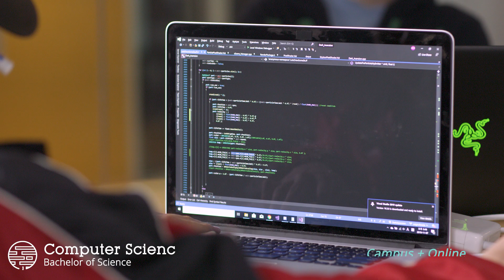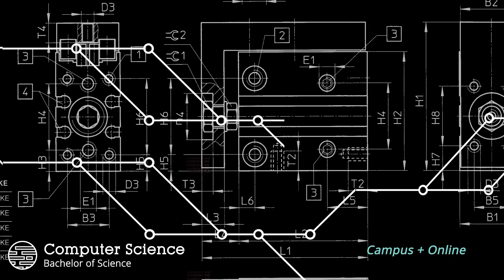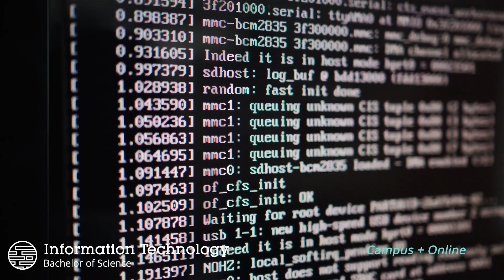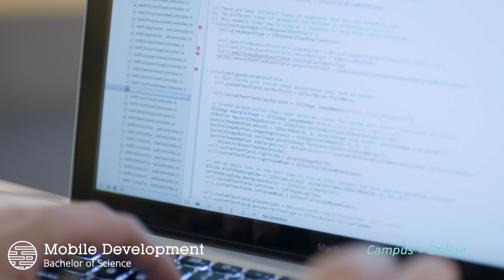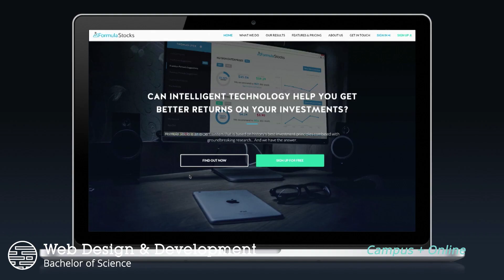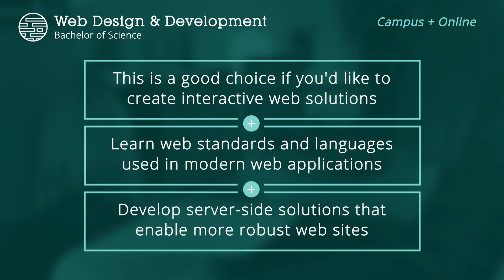Learn about tech programs at Full Sail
If you want to help shape the future of technology, we can help you get started.

Full Sail University has a wide variety of technology bachelor’s degree programs

Which tech degree is right for you? This video outlines the difference between each of Full Sail’s technology degrees to help you make the right decision for your education. They include:

- Computer Science
- Mobile Development
- Web Design & Development
- Information Technology
- Simulation & Visualization